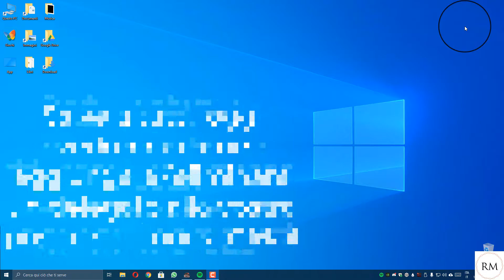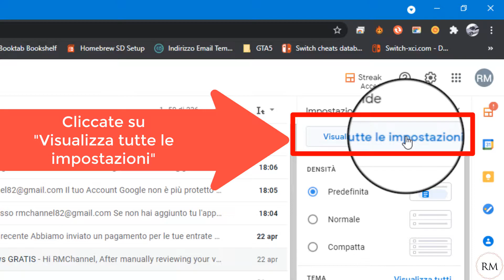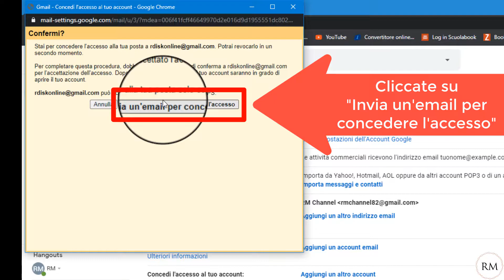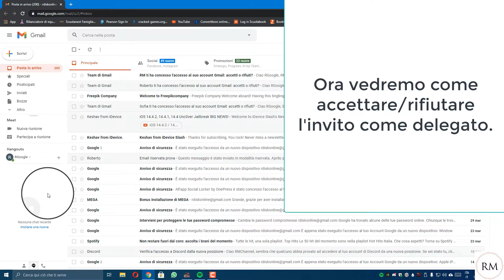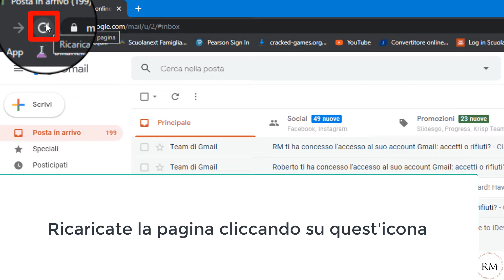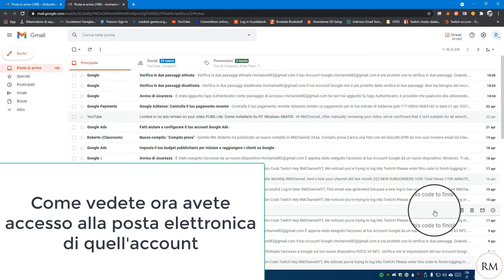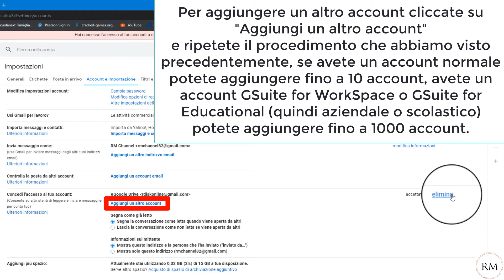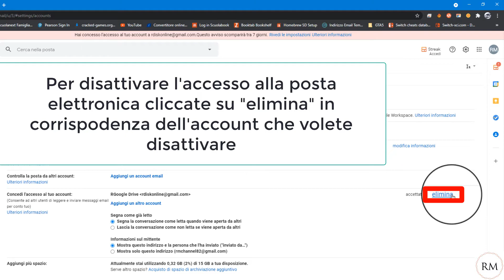GMail: Come Delegare e Collaborare Con Uno o Più delegati Per Gestire La Vostra Posta Electronica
Link Twitch:
0:00 Introduzione
5:06 Eliminare
7:15 Outro